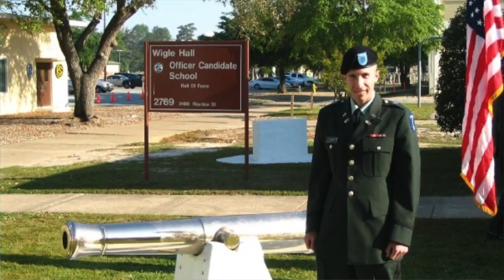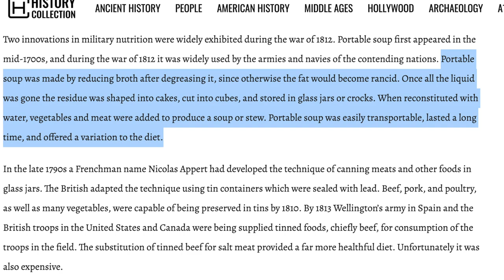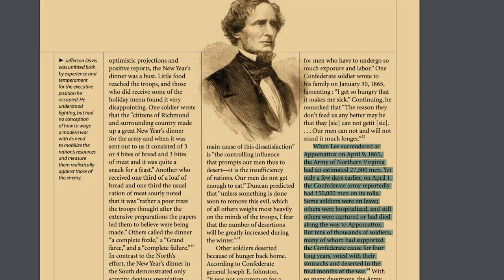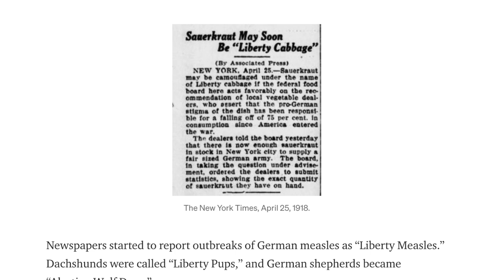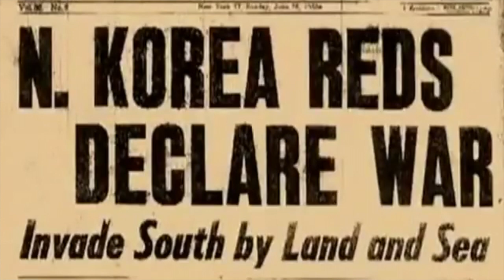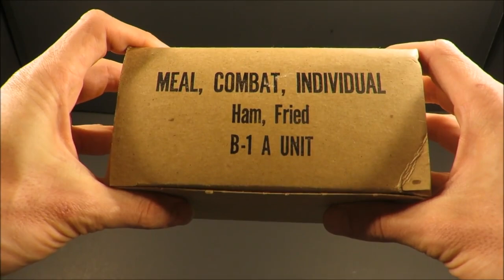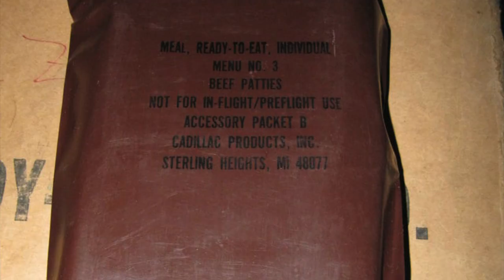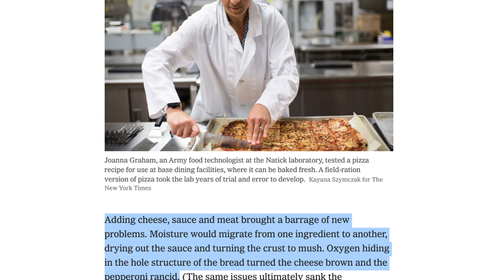A Brief History of Food in the U.S. Military (Hardtack, C-Rations, K-Rations, MCIs, MREs, and more)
U.S. military field rations have come a very long way from the colonial militias to the present, from a barely-edible Army cracker (hardtack) that had to be soaked in water to the Meal Ready to Eat (MRE).

Intro (0:10-1:07)
The American Revolution (1:07-2:53)
War of 1812 (2:53-4:10)
The American Civil War (4:10-7:57)
World War I (7:57-9:56)
World War II (9:56-12:49)
The Cold War
        Korean War (12:49-14:32)
        Vietnam War (14:32-16:32)
The War on Terror and Present Day (16:32-22:23)
Conclusion (22:23-22:45)